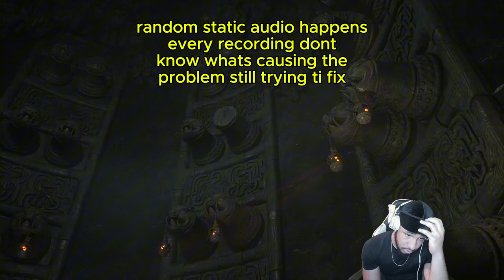THIS PRISON JUST WANTS YOUR BOOTY!! | Black Myth Wukong